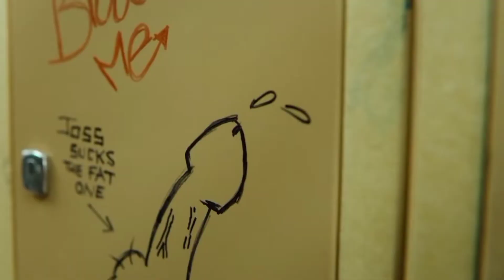[18+] Sex Education Series Review In Hindi | Season 1 to 3 | Netflix | Exview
If you like this video so SUPPORT  Exview YouTube channel ❤️